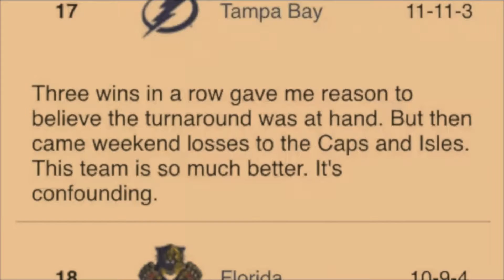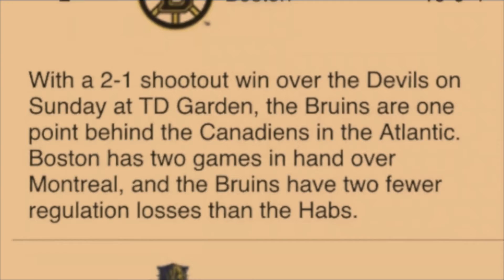THE STREAK IN SUNRISE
Watch as the Florida Panthers make history with their epic 12 game win streak